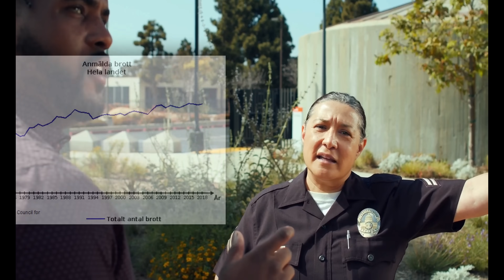Why Immigrants Are No Longer Welcome in Sweden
In this eye-opening video, we delve into the shifting dynamics of immigration in Sweden. Once known for its welcoming stance, Sweden is experiencing a dramatic change in attitude towards immigrants.

We explore the factors driving this transformation, from economic pressures to cultural shifts, and the impact on both the immigrant community and Swedish society.

Join us as we uncover the complex reasons behind Sweden's evolving immigration policy and what it means for the future of this traditionally inclusive nation.